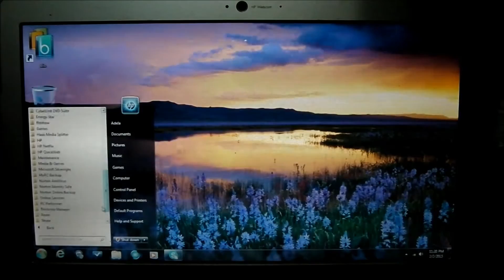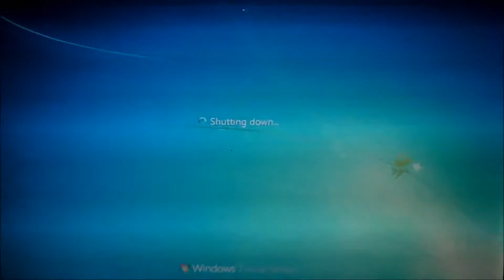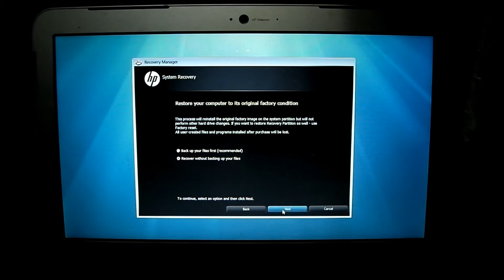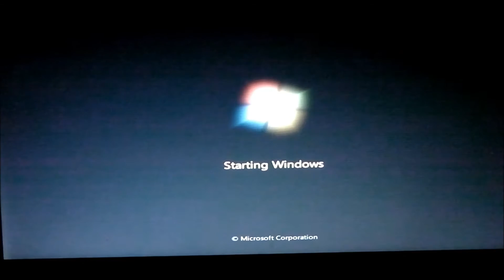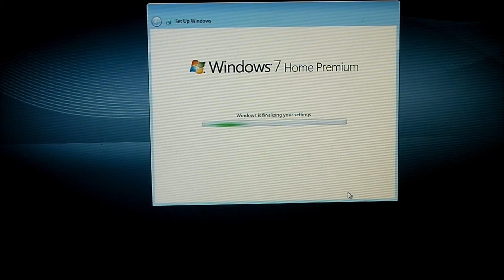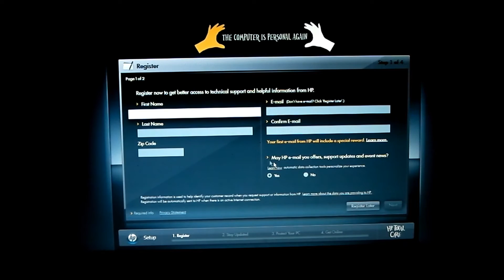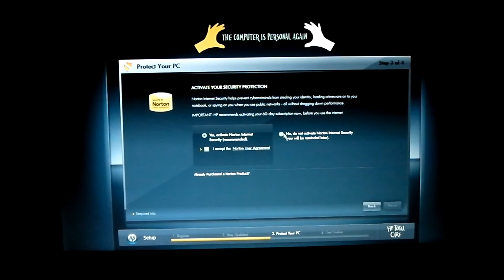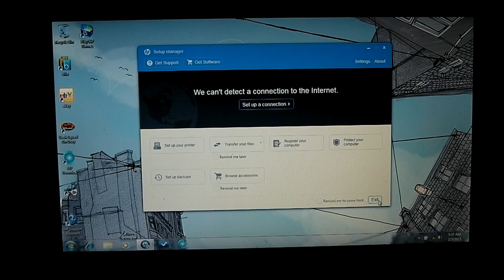como hacer recovery de una HP pavilion dm1-3025dx